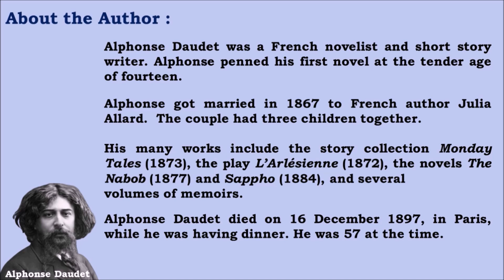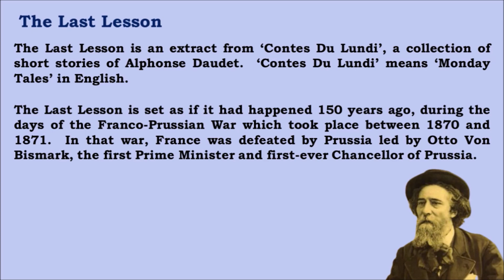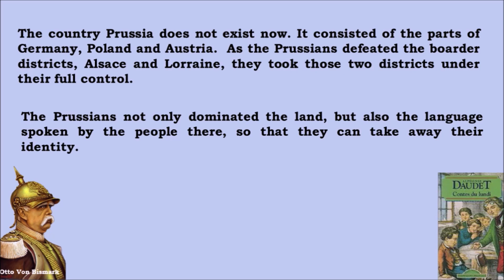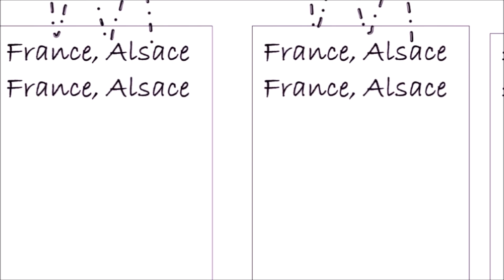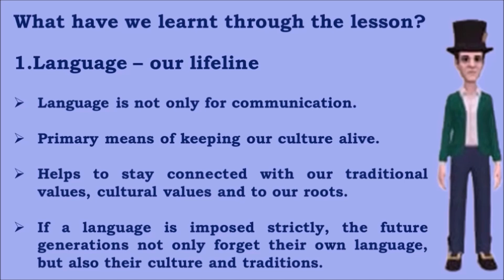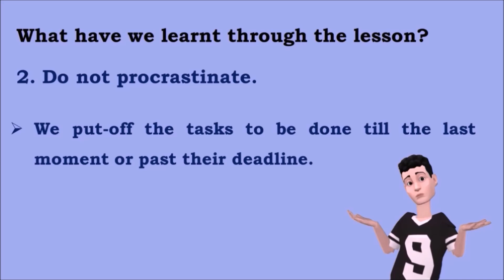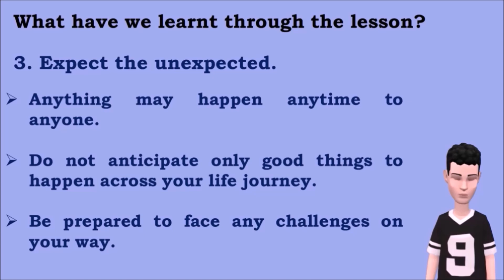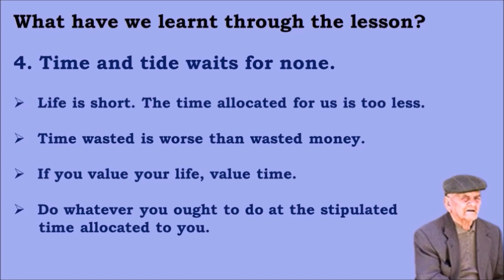THE LAST LESSON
This video is for the 10th standard students of TNSCERT and 12th standard students of NCERTS to understand their English Prose lesson 'THE LAST LESSON' thoroughly and easily as it is made as an animated movie.